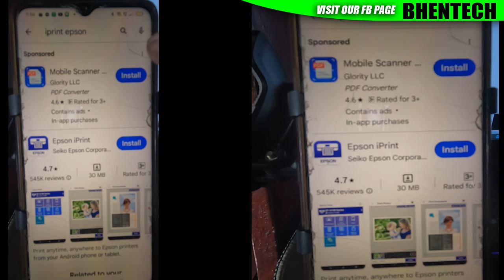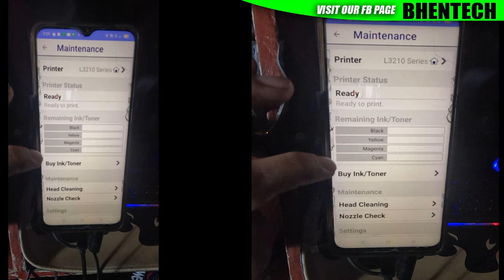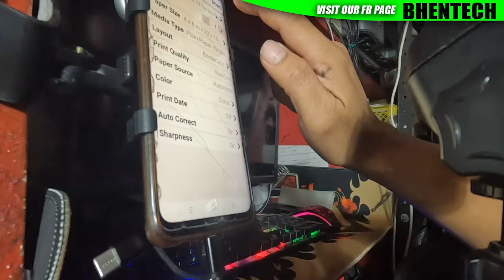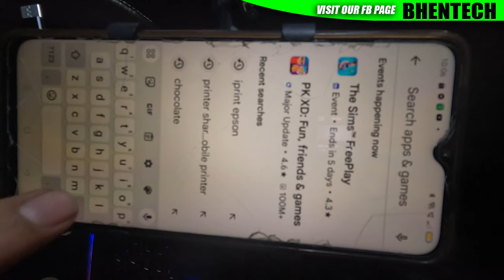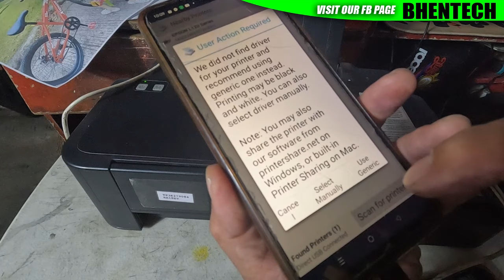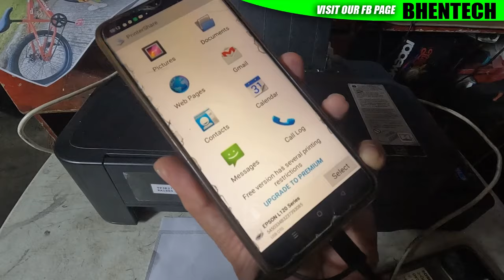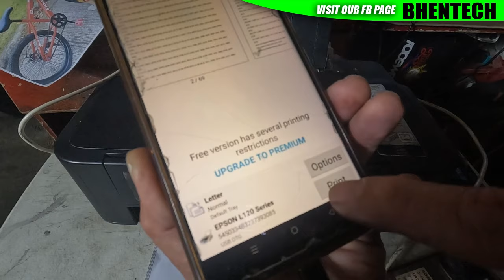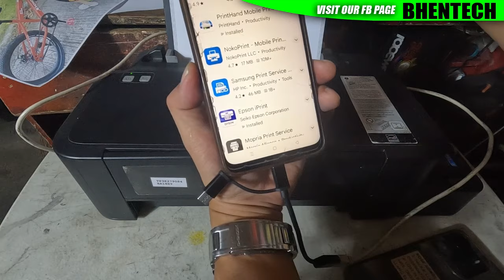How to print from smartphone to epson printer without wifi (EPSON L3210, L120, L121, L3110 ETC.)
WHERE TO BUY 2 in 1 USB OTG Cable Adapter to Micro USB+Type-C Connector USB Interface Converter CHECK THIS SHOPEE ₱38 price may varies

Felice. 2 in 1 OTG USB Cable Adapter Micro USB Type C To USB Converter Cable

Aliexpress (if you are foreign viewers outside Philippines you can order OTG cable on Aliexpress)

Check nyo na rin po ito promote lng: Galaxy S24 Pre-order

Support us use our link when buying in:

WHERE TO BUY PRINTING/COMPUTER ITEMS :

These are shops on Shopee, Lazada and Ali Expres you can check about Printing and Computer items:
(PHILIPPINES)
CANON FLAGSHIP STORE LAZADA (DSLR Camera and Printer)
CANON FLAGSHIP STORE SHOPEE (DSLR Camera and Printer)

For FOREIGN viewers (OUTSIDE PHILIPPINES) you may search printing items at Aliexpress

Computer and Printing Portal.  We make videos about Digital Printing, Printing Methods, Printer Reviews, Printer Troubleshooting, Printing Tips and Computer tutorials